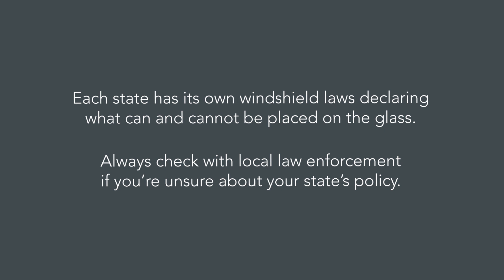USA Suction Cup Laws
Are suction cups legal in your state? Do you use a suction cup mount on your windshield to support your GPS device or smartphone while driving? Suction cups are illegal nearly 50% of the United States

Did you know several states prohibit these mounts, among other objects, from being adhered to or suspended from your windshield?  Will you be traveling thru a state with different suction cup laws? We contacted state patrol all 50 states - check to see if suction cups are legal in your state

ILLEGAL States:
Illinois/ New York/ Oregon/ Washington/ New Jersey/ Washington, D.C./ Alabama/ Colorado/ Connecticut/ Delaware/ Idaho/ Louisiana/ Maine/ Montana/ Nebraska/ New Mexico/ North Dakota/ Oklahoma/ Virginia/ West Virginia

LEGAL States:
Alaska/ Georgia/ Iowa/ Kansas/ Kentucky/ Massachusetts/ Mississippi/ Missouri/ Nevada/ Ohio/ Pennsylvania/ Rhode Island/ South Carolina/ South Dakota/ Tennessee/ Texas/ Wisconsin

Limited Placement:
Arizona/ Arkansas/ California/ Hawaii/ Indiana/ Maryland/ Minnesota/ Utah/ Vermont/ Wyoming

Limited Devices:
Florida/ Michigan/ Minnesota/ New Hampshire/ North Carolina

What does Limited Placement Mean: Some states allow objects like GPS devices or smartphones to be mounted with a suction cup but restrict the mount to specific areas on the windshield.

What does Limited Devices Mean: Some devices are restricted/allowed to be on the windshield. Typically, GPS devices or other devices that display pertinent information to the driver are allowed, but they still cannot obstruct the driver’s view of the roadway.

ProClip is a two-piece custom phone mounting solution for your vehicle. The vehicle mount is custom made to fit your specific make, model and year vehicle. The cell phone holder is custom made to your specific device. The two pieces combine to create your in-vehicle phone mount.

ProClip USA has over 35 years experience providing high quality mobile device holders and mounts. Our innovative designs keep mobile devices secure, fully charged and within easy reach.